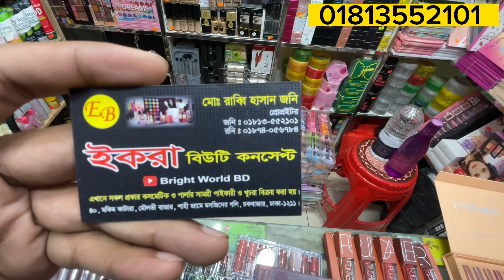Matte & semi matte lipstick Collection price in bd পাইকারী দামে কিনুন পছন্দের সব Lipstick 💄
What’s up & imo